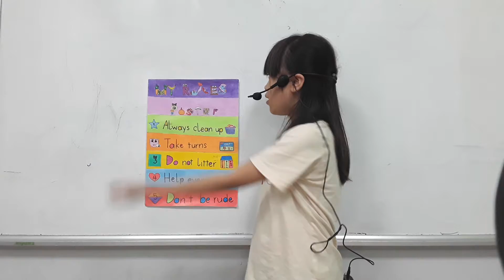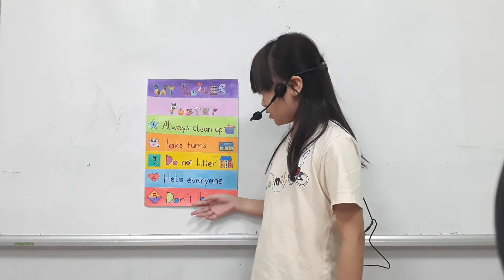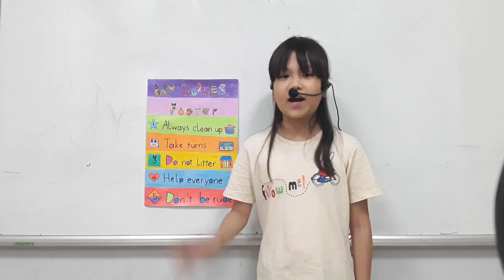CEC_Discover 2B_Mini Project Number 5_My Rules Poster_Quỳnh Hương